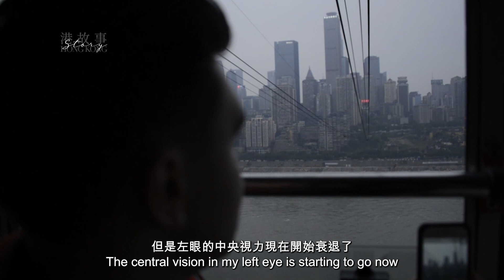「征服B站的外國人？」英國音樂人肖恩如何成為百萬UP主？香港街頭現場演繹英文版「餓狼傳說」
肖恩Shaun-Gibson @shaungibsonofficial ，英國音樂人，大學時期來中國交流學習，深愛中國文化。他現居中國，寫歌並翻唱中國風歌曲，以英文演唱，翻譯常符合中文意境，上傳到b站後大受歡迎，熱門翻唱作品包括《小蘋果》《热爱105°C的你》《孤勇者》等，已成為b站百萬UP主。
但不為人知的是，肖恩患視網膜色素性病變，醫生曾說他即將失明，他自己也擔心可能未來哪一天就會看不見，但他堅持音樂事業，曾在英國表演二胡、古箏等，讓外國人感受中國音樂魅力，在自己的網頁上發佈中文歌曲視頻。
他說自己一直很喜歡粵語歌曲，今次來港，他還翻唱了張學友的「餓狼傳說」，但他最愛的香港歌手還是陳奕迅。

Shaun-Gibson, also known as @shaungibsonmuso, is a British musician who came to China for exchange studies during his university years and fell in love with Chinese culture. He currently resides in China, writes songs and covers Chinese-style songs, singing in English and translating in a way that captures the essence of the original Chinese lyrics. He has become a popular Bilibili creator, with over a million followers.
However, little is known about his struggle with retinitis pigmentosa, a rare eye condition that causes progressive vision loss. Doctors have warned him that he may eventually go blind, but he remains committed to his music career. He has even performed traditional Chinese instruments such as erhu and guzheng in the UK, introducing the beauty of Chinese music to foreign audiences. He frequently uploads videos of himself singing Chinese songs on his webpage.
He has expressed a particular fondness for Cantonese songs and during his visit to Hong Kong, he covered "The Legend of Hungry Wolf" by Jacky Cheung. However, his favorite Hong Kong singer is still Eason Chan.